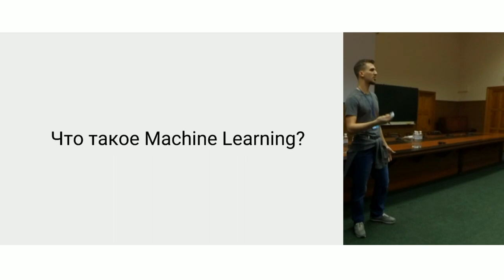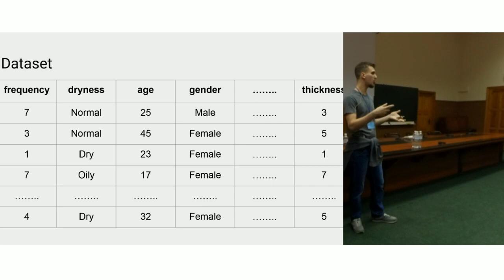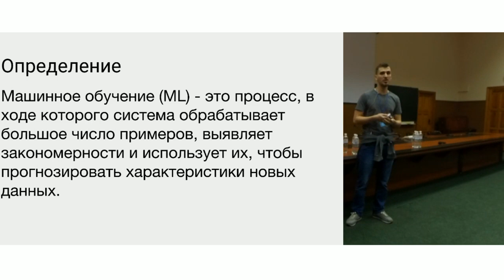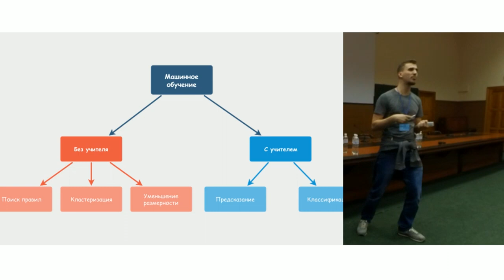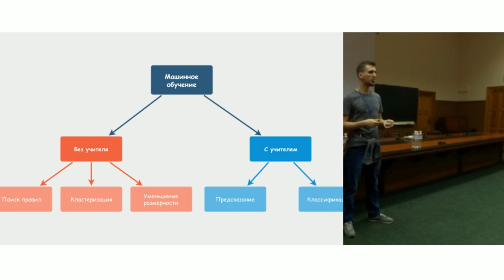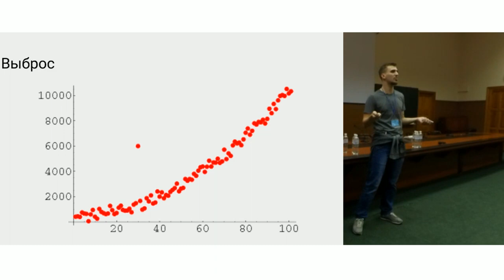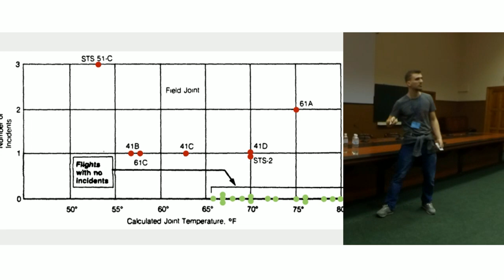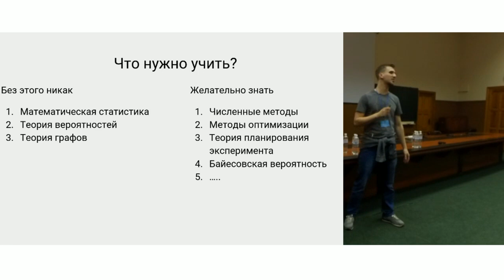«Machine Learning, основы и опыт применения». Павел Кнорр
Обсудим следующее:
• что объединяет Machine Learning, уточек и beauty-industry?
• теоретические основы Machine Learning: подходы и методы;
• какие задачи можно решать с помощью Machine Learning.